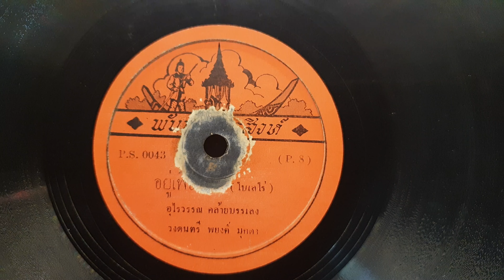"อยู่เพื่อฉัน" อุไรวรรณ คล้ายบรรเลง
"อยู่เพื่อฉัน"
คำร้อง/ทำนอง"พยงค์ มุกดา"ศิลปินแห่งชาติ
ขับร้อง"อุไรวรรณ คล้ายบรรเลง"นักร้องวงดย.ทร.
แผ่นครั่งตราพันท้ายนรสิงห์